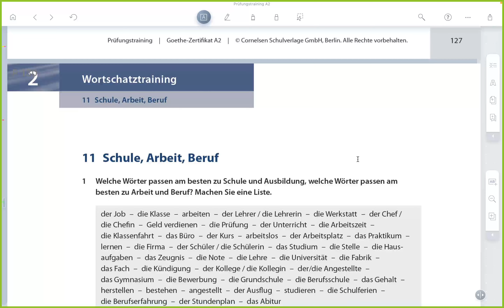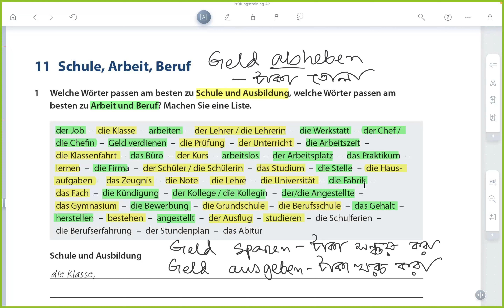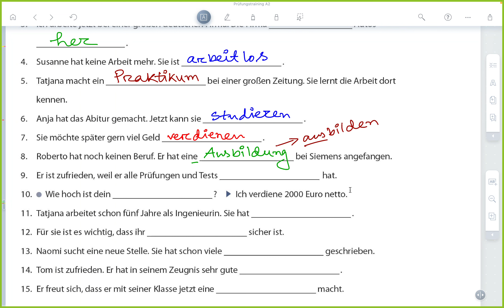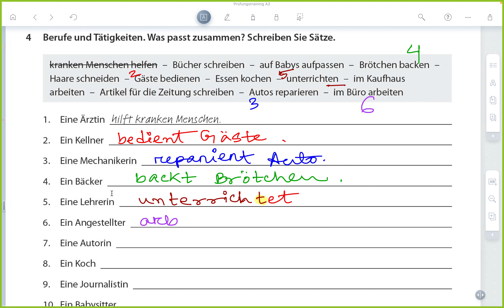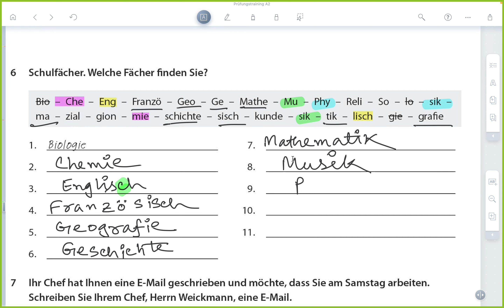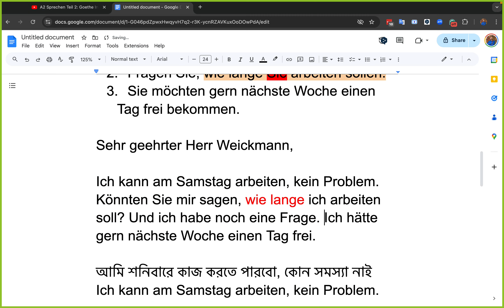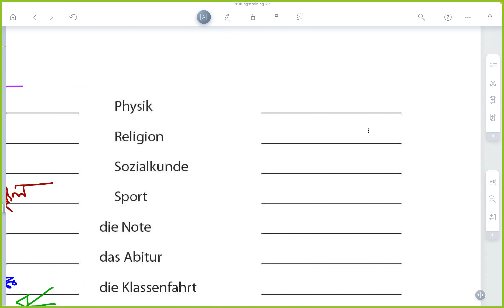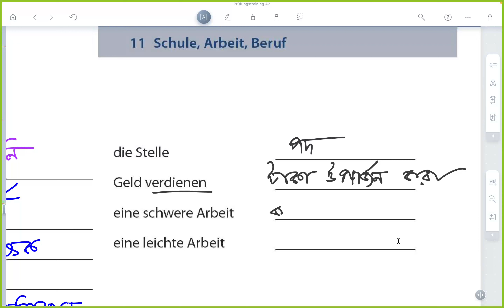A2 Vocabulary, A2 Prüfungstraining book, Practice session 8 || Schule, Arbeit, Beruf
পরবর্তী কোর্সগুলোর ঘোষণা

A1 course এর সম্মানী = ৫,৫০০ টাকা।
ডিসেম্বর ২০২৪ থেকে শুরু হবে।

A2 course এর সম্মানী = ৭,৫০০ টাকা।
নভেম্বর ২০২৪ থেকে শুরু হবে।

B1 course এর সম্মানী = ৯,৫০০ টাকা।

যেহেতু আমাদের কোর্সের প্রতি সবার আগ্রহ, বিশ্বস্ততা বাড়ছে এবং সিট সংখ্যা সীমিত, তাই আমরা কোর্সের ভর্তি আমরা এখন থেকেই শুরু করে দিয়েছি। আগে ভর্তি হলে আগে সিট পাবেন ভিত্তিতে রেজিষ্ট্রেশন চলছে। ক্লাস শুরুর দিন তারিখ কোর্স এর ক্লাস শুরু হওয়ার আগে আগে জানিয়ে দেওয়া হবে।

Course Registration এর নিয়ম:

(১) bKash এ কোর্সের সম্মানীর সমপরিমাণ সংখ্যক টাকা send money করুণ এই ফোন নাম্বারে (খরচ ছাড়া)

(২) তারপর 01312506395 ফোন নাম্বারে WhatsApp করে পাঠিয়ে দিন আপনার bKash screenshot টি অথবা ফোনের ম্যাসেজটি TRX id নাম্বার সহ।

কোর্সে ভর্তি হলে আপনি কোর্সের পাশাপাশি আমাদের কাছ থেকে গুরুত্বপূর্ণ কয়েকটি বই (A1 এর জন্য ২ টি, A2 এর জন্য ৩ টি, B1 এর জন্য ৪টি) উপহার হিসাবে পাবেন যা আপনার জেলায় কুরিয়ারে পাঠিয়ে দেওয়া হবে। এছাড়াও, কোর্স শেষে পরীক্ষার প্রস্তুতি যথাযথভাবে নেওয়ার জন্য বিশেষ প্রশিক্ষণ দেওয়া হবে।

আপনার যে কোন বিষয়ে প্রশ্ন থাকলে এই WhatsApp group এ এসে জিজ্ঞাসা করতে পারেন:

এছাড়াও A2 course এবং B1 course এ ভর্তি হলে A1 exam এবং A2 exam অনলাইনে অংশগ্রহণ করার মাধ্যমে পরীক্ষায় ফলাফল ভালো করলে Scholarship পাওয়ার সুযোগ। এক্ষেত্রে শর্ত হচ্ছে অক্টোবরের শেষ সপ্তাহে অনুষ্ঠিত এই পরীক্ষাটির আগে আপনাদেরকে অবশ্যই সম্পূর্ণ সম্মানী প্রদান করে রেজিস্ট্রেশন করতে হবে।

অপার সম্ভাবনাময় দেশ জার্মানিতে আসার সুযোগ আছে Opportunity card, Student visa, Job visa, Family reunion visa, AU pair visa, FSJ, BFD এবং Ausbildung এর মাধ্যমে। নতুনভাবে ক্যারিয়ারের শুরু করার প্রস্তুতি পারেন আমাদের সাথে। এই সুযোগ সীমিত সময়ের জন্য...

আপনাদের জার্মান ভাষা শিক্ষার যাত্রা আনন্দময় এবং সাফল্যমণ্ডিত হোক। শুভ কামনা রইলো।

আপনাদের সেবায়:
Eureka career building center

আপনি আমাদের পরবর্তী কোর্সে রেজিস্ট্রেশন করতে চাইলে অথবা Demo class করতে চাইলে এই ফর্মটি পূরণ করে রাখতে পারেন, আমরা আপনাকে পরবর্তী কোর্স শুরু হওয়ার আগে স্মরণ করবো email করে অথবা WhatsApp এ যোগাযোগ করে।

A1 exam preparation workshop

A2 exam preparation workshop

Youtube playlist, watch videos step by step

নিচের এই ভিডিও প্লে লিস্ট লিংক এর ভিডিওগুলো একের পর এক ক্রম অনুযায়ী দেখতে পারেন

সহজে জার্মান ভাষা শিক্ষার দিক নির্দেশনা

ঘরে বসে বিনামূল্যে নিজে নিজে জার্মান ভাষার প্রথম ধাপ A1 শেখা এবং পরীক্ষার প্রস্তুতি নিয়ে পরীক্ষার পাশ করার গাইডলাইন নিন্মরূপ:

*** ১ম ধাপ ***

জার্মান অক্ষরজ্ঞান

সহজে জার্মান ভাষায় বাক্য গঠন ১

সহজে জার্মান ভাষায় বাক্য গঠন ২

সহজে জার্মান ভাষায় বাক্য গঠন ৩

জার্মান ভাষায় যে কোন সংখ্যা, ঘড়ির সময় এবং ইউরোর পরিমাণ বলার সবচেয়ে সহজ পদ্ধতি শিখুন অনায়াসে

*** ২য় ধাপ ***

A1 প্লে লিস্ট এর ভিডিওগুলো দেখতে থাকুন ১ থেকে ৩৫ তম ক্লাস পর্যন্ত

*** ৩য় ধাপ ***

পরীক্ষার প্রস্তুতি পর্ব এর ভিডিওগুলো দেখলে A1 পরীক্ষার প্রস্তুতির গাইডলাইন পেয়ে যাবেন

*** A1 Book / pdf & Audio download link ***

এছাড়াও A1 শেখার পর A2 শিখতে চাইলেও আমাদের YouTube channel এ সুন্দরভাবে একটি Playlist বানানোই আছে, দেখা শুরু করতে পারবেন A1 এর ক্লাসগুলো দেখার পর।